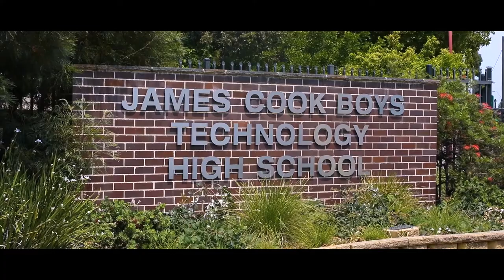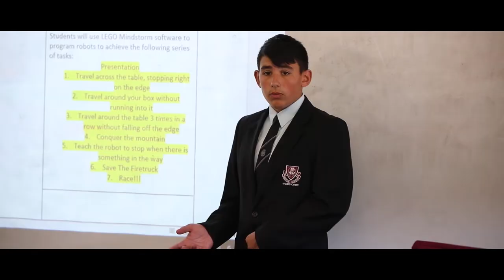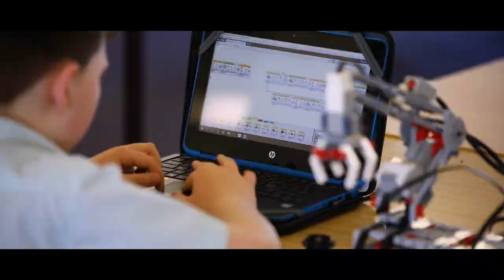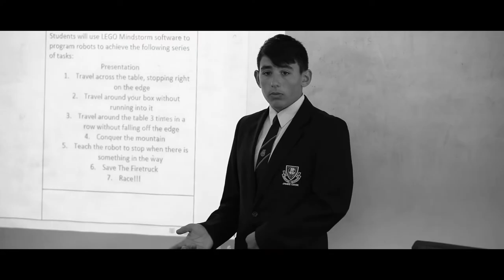Open Evening Presentation - Tuesday 8th March 2022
Open Evening Tuesday 8th March 2022. James Cook Boys Technology High School has been successfully educating young men since 1956 and we have a proud history of academic, sporting and leadership excellence.